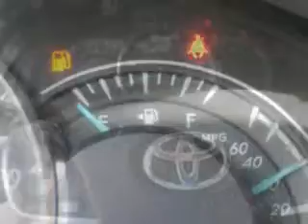2012 Toyota Camry Treasure Coast Toyota Stuart, FL 34997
Toyota Camry Imagine driving this Classic Silver Metallic Toyota Camry Sedan, equipped with a 4 Cylinder engine and an automatic transmission.
MILES: 20,907
VIN:4T1BF1FK2CU636272

5101 SE Federal Highway
Stuart, Florida 34997